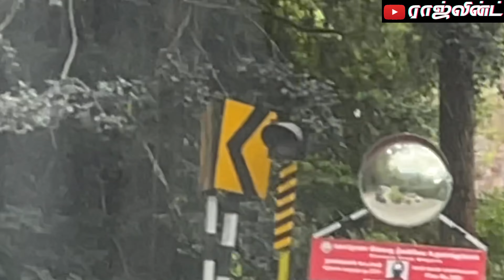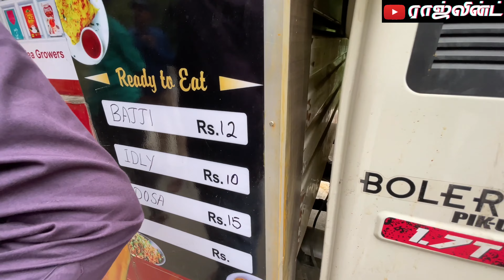DRIVING LPG CAR on Hills | Coimbatore to OOTY !!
How Santro Automatic Climbed / Performed Hills Using LPG fuel ? 🚗

Q : How much this Hillstation Trip costed me by CAR?
A : We have answered everything in this visual travel vlog 🙂
if you enjoyed the vlog 🍀
Hillstation Trip!

LINKS 🔗

Q : Where i ate Chicken fried rice ? 🔻
A : Archies Curry Lounge (Gudalur)
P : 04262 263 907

Q : Where i Stayed ?🔻
A : Palace Lodge (Gudalur)

Q : Where i traveled via ? 🔻
A : HILL STATION Gmap link(Ooty)

TECH that i Use To Create Content!
iPhone 12 Pro MAX
DJI Spark
Canon 600D
J6 64GB
Sony 10000 Mah Powerbank
Softwares - Adobe Premiere Pro CC, iMovie.

IN VLOG🔻
tourist places tamil nadu , palakkad , , top 10 kms , low budget Coimbatore city , top 20 around 100 kms
Oyo cheapest budget rooms and hotels in thrissur beach Jaguar Xe Highway mileage test , petrol , latest news whatsapp status , கோயம்புத்தூர் கோவை அருகில் , arabic ocean , one day trip ponnanni , kozikod , Kuthiran tunnel mudumalai kerala’s best viral trending beaches tamil whatsapp status beach , kb 100 apache 180 karizma zmr tvs victor resort varkala alappuzha Chennai to Varkala Salem Erode madurai tirunelveli tiruppur nagercoil tuticorin ooty Sinhalese kodaikanal kovalam trailer coimbatore to ooty coimbatore to gudalur by bus road trip rajlynt robin family road trip tamilnadu my first hill drive climb honda civic modified xuv 700 ignis petrol combatote to coonor Coimbatore to kotagiri shooting spot  உதகமண்டலம்  ஊட்டி நீலகிரி
Ooty lake emerald lake ooty botanical gardens dolphins nose ooty rose garden avalanche lake dodabetta peak stephens church thread garden eik hill murugan temple trekking kalhatti falls tiger hill kamraj sagar lake annamalai temple droog fort lambs rock simis park catherines falls upper bhavani lake bison valley bellikkal pykara lake wenlock downs thunder world ketti valley view cairn hill adames fountain wax museum kandal cross shrine stone house government museum  pykara falls childrens park lake park ooty katari falls halashana falls tea factory shopping in ooty honey & bee museum ooty flower show mukurthi national park

Rajlynt Robin - ALL CONTENT ARE LEGIT | Tamil Car POV Vlog | தமிழ் YouTube Channel

எல்பிஜி கார் மலை பயணம்!! கோவை - ஊட்டி - கூடலூர்..